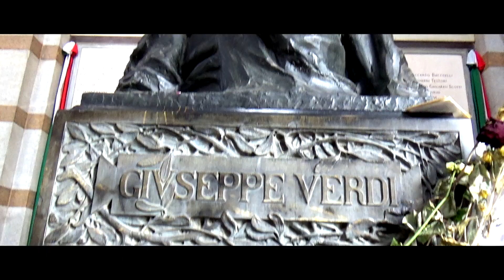CIMITERO MONUMENTALE MILANO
Il Cimitero Monumentale di Milano, familiarmente chiamato il Monumentale, è il grande cimitero cittadino che si estende nei pressi del centro del capoluogo lombardo.
Il Monumentale ebbe una gestazione lunga e travagliata cominciata nel 1837 su sollecitazione dell'amministrazione austriaca del Regno Lombardo-Veneto in sostituzione dei sei preesistenti cimiteri milanesi avviati alla chiusura e alla dismissione. Vincitore del concorso finale indetto dal Comune di Milano fu il progetto dell'architetto Carlo Maciachini (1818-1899), realizzato a partire dal 1864 in stile eclettico con richiami bizantini, gotici e romanici.